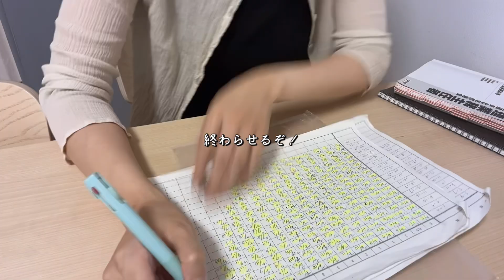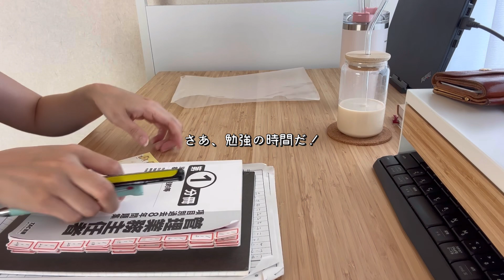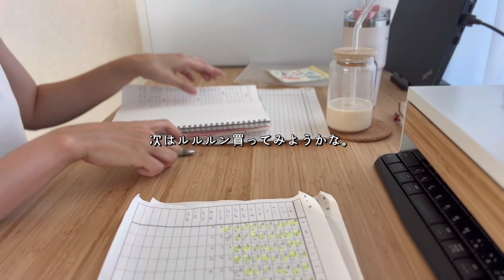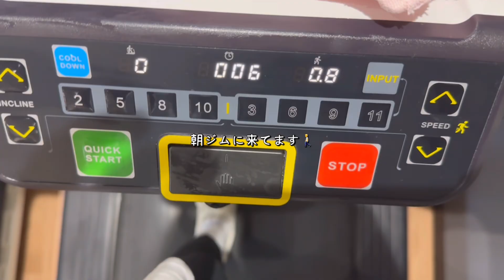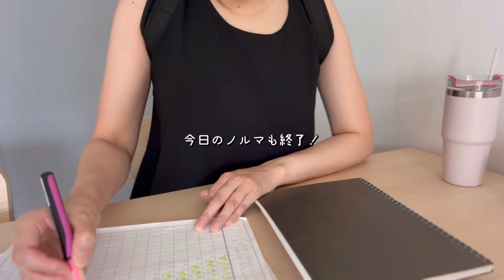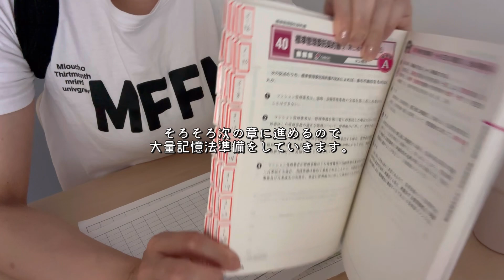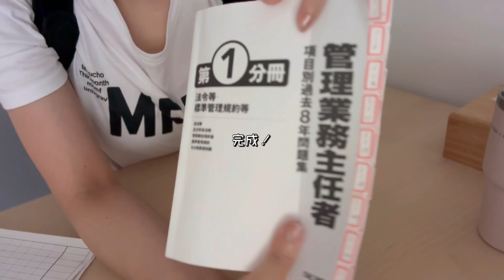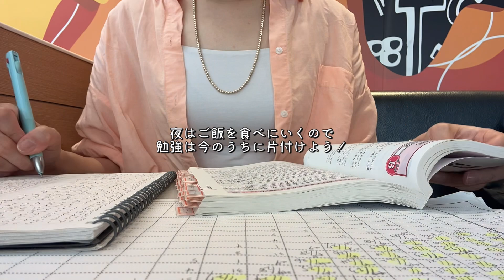【VLOG】姿勢よく勉強がしたい😺｜最近の友達との話題｜平日STUDY VLOG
立ち姿も素敵な女性になりたいな。

ご紹介した猫背矯正ベルト↓
商品名：Minaoriフィットネス 猫背矯正ベルト
店舗名：コペルスタイルR 楽天市場店

はじめまして。MONです。

取り柄のない自分を変えるべく、
資格勉強に励んでいます。

夫婦2人暮らしの30代OLです。
今は在宅勤務も増え、勉強時間はほぼ
仕事開始前の朝の時間です。
その朝の勉強風景などを主に動画投稿しています。

資格勉強を始めて、自分に自信が持てたり、
ダラダラ過ごして自己嫌悪する時間が減りました。

丁寧な暮らしを目指して生活していこうと思っています。
応援📣一緒に頑張る仲間ができたら嬉しいです🙌

使用してるものはこちらに載せてます

■資格
🧸取得済み
FP3級/2級・簿記2級・秘書検定2級・宅建

🧸勉強中
マンション管理士

🧸興味あり
食育アドバイザー
メンタルヘルス
TOEIC